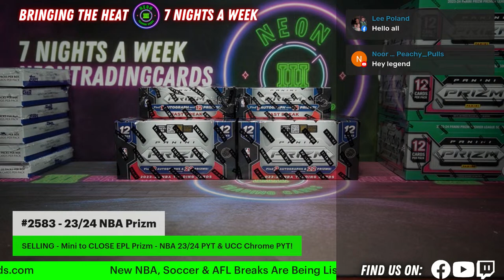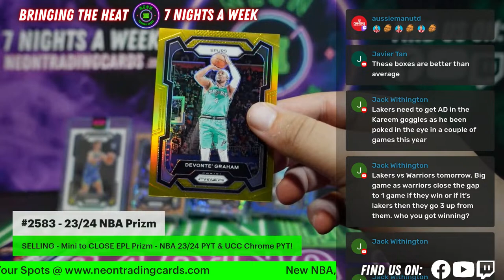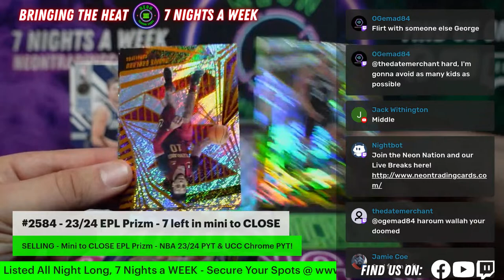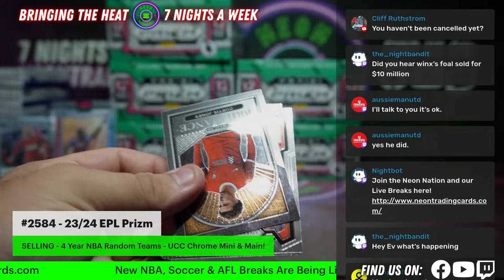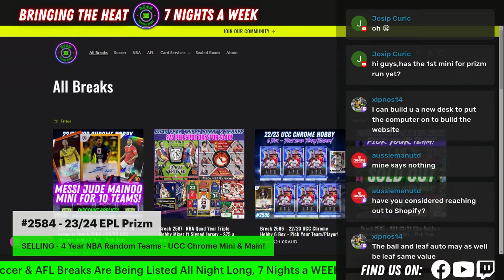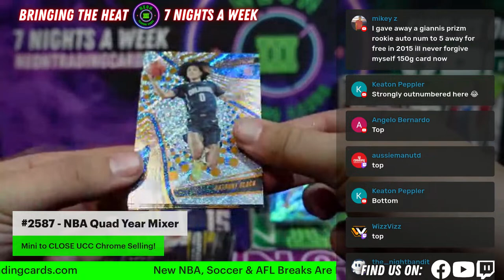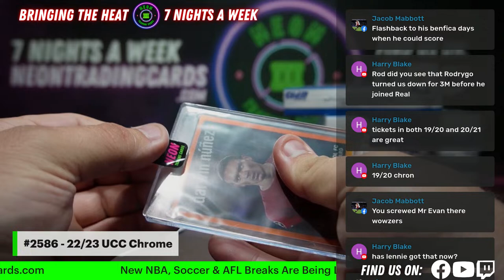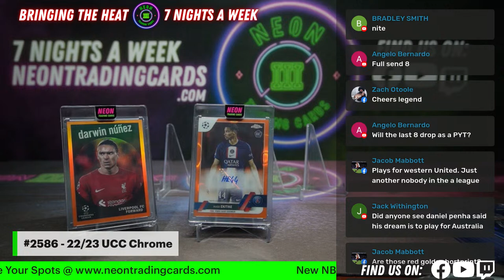Who wins a fight between Superman, Goku & Batman with time to plan? Find out as we break TONS of …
Who wins a fight between Superman, Goku & Batman with time to plan? Find out as we break TONS of Soccer, Basketball & More product with the NeonNation ft Breaks #2583, 2585, 2584, 2586 & Whatever comes next!